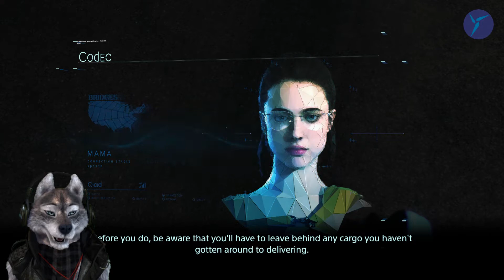Melawan Boss BTs Pertama! - Death Stranding Indonesia - Ep 7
Death Stranding game mantap! Gameplay playthrough versi Yugo85 Gaming.
Death Stranding versi PC ini dirilis pada 14 Juli 2020.

Halo, gaes!
Nama gue Yugo, Selamat datang di channel Youtube gue!

Buat kalian yang belum tau, game ini menceritakan Sam, seorang kurir atau pengantar barang antar kota di UCA (United City of America), berlatar waktu di masa depan, di mana dunia sudah hancur karena fenomena Death Stranding.
Manusia bersembunyi di bawah tanah, sehingga distribusi kebutuhan hidup sangat bergantung sama kurir antar kota. Selain sebagai kurir, kita juga membantu UCA menghubungkan jaringan telekomunikasi antar wilayah serta ikut membangun infrastruktur di dunia baru ini sedikit demi sedikit. Namun, misi yang tidak kalah penting juga sudah menanti, menyelamatkan Presiden baru UCA yang sedang ditawan di ujung barat Amerika..

Tiba di Port Knot City, Sam bertemu Higgs yang punya kemampuan DOOMS tingkat tinggi yang kemudian memanggil BTS raksasa berbentuk gurita. Boss FIGHT!
Setting game:
Difficulty Normal
Resolusi 1080p / Full HD
Kualitas grafis disetting di Very High
Spesifikasi PC:
Procie AMD Ryzen 5 2400G
RAM 16GB
VGA GeForce GTX 1660 Super 6GB
Diinstall di SSD SATA 240GB
OS Windows 10 Pro 64bit
Support Yugo Waskito :
Donasi Via Gopay/Ovo/Link Aja/Dana :
Donasi akan membantu gue meningkatkan setup untuk kualitas yang lebih baik.

Ending music:
Fly Away by TheFatRat feat. Anjulie